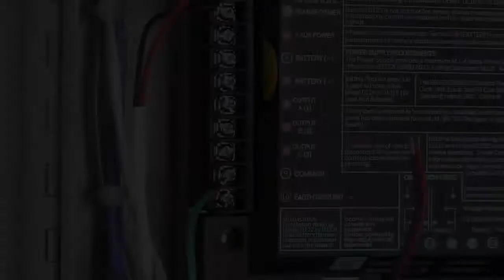Sygnalizator akustyczny D116 (AP)